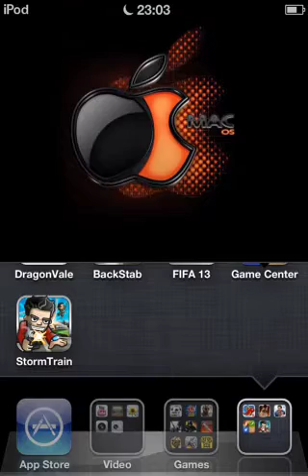Storm Train (iPod/iPhone/iPad)